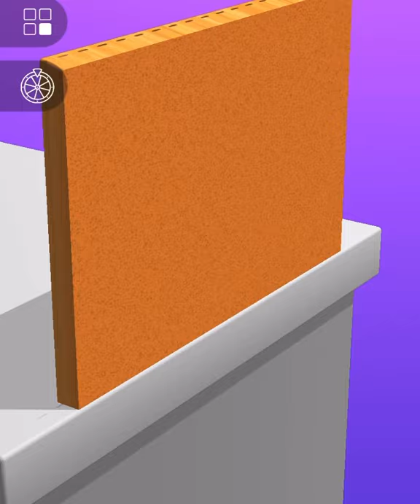ASMR Cutting game! Relaxing sounds! Satisfying ASMR Video